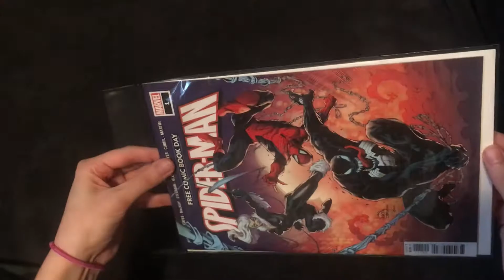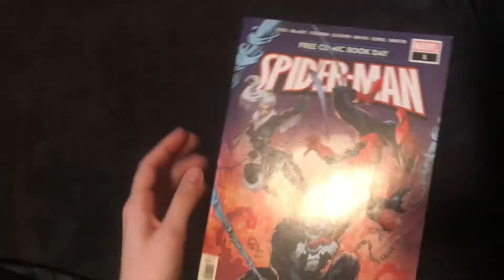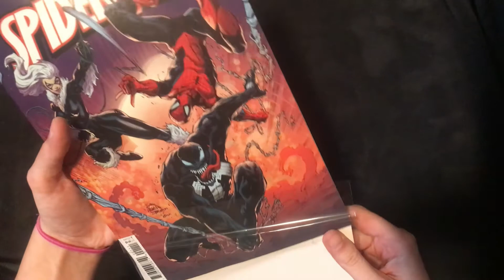ASMR Spider-Man Marvel Comic Book Collection | Tapping Plastic Page Turning Triggers | Lofi Sounds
Bringing you another look into my comic collection! Today's feature is none other than everyone's favorite friendly neighborhood Spider-Man! Enjoy ASMR triggers such as tapping and page turning!